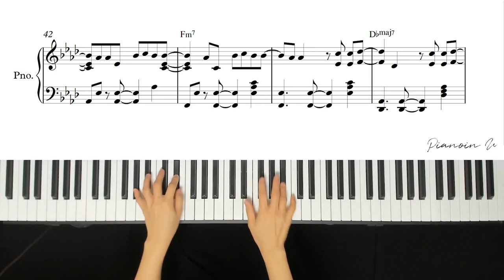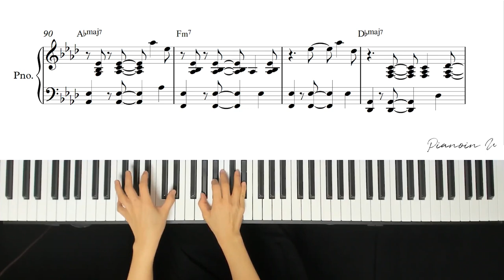BSS (부석순) (SEVENTEEN) - 7PM (7시에 들어줘) Feat. Peder Elias/ Piano Cover / Sheet